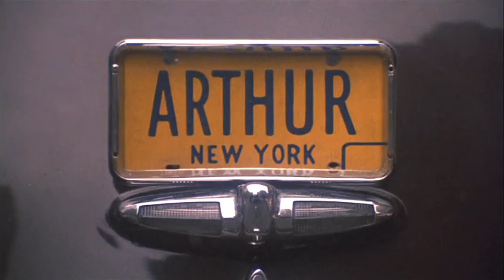Arthur 1981 / Ending Scene / Dudley Moore